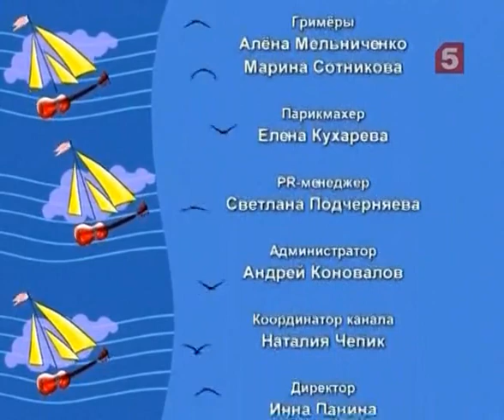В нашу гавань заходили корабли Марина Хлебникова ВИА《БЕСЕДКА》из Рязани Игорь Крысанов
программа Эдуарда Николаевича Успенского "В нашу гавань заходили корабли" на "5 канале", 2010